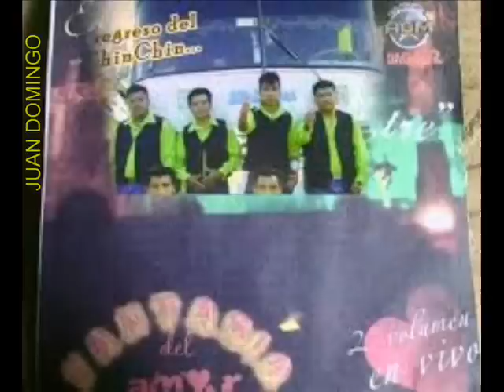GRUPO FANTASIA DEL AMOR, EL ANUNCIO DE MI BODA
Fantasia Del Amor de Tequexquilico, Orizatlan, Hgo.